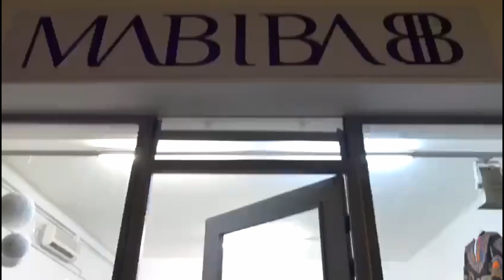La rubrique l'artiste s'exprime reçoit Biba Amadou Kountché, fondatrice de Mabiba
Aujourd'hui, dans la rubrique l'artiste s'exprime, Biba Amadou Kountché, nous parle de l'écoresponsabilité de sa marque Mabiba.
Retrouver la rubrique à 17h45 sur nos 46 radios partenaires et sur notre site web quand il sera 18h20 via ce lien